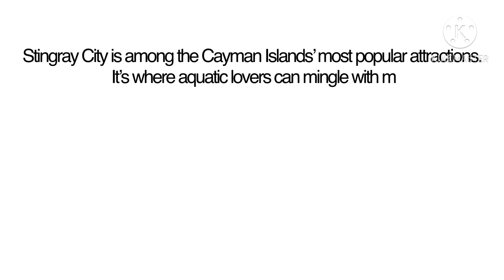Stingray City l Boat Party l Grand Cayman